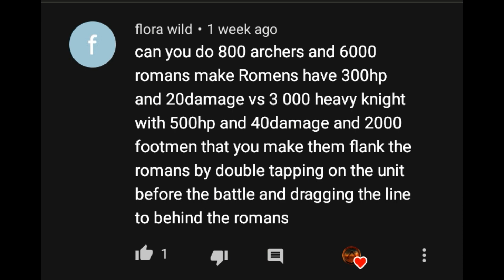Roman Legion Against Medieval On Both Sides UEBS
Thanks  to  flora wild

Roman Legion Against Medieval On Both Sides

Team  1
Romans(Customized)   6,000
Archer   800

Team  2
Heavy Knight  3,000
Footman   2,000